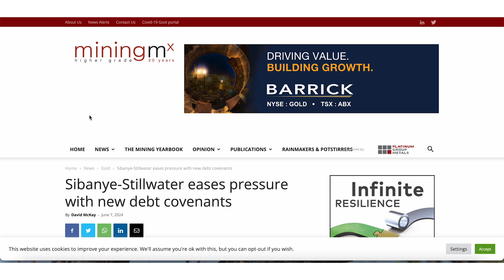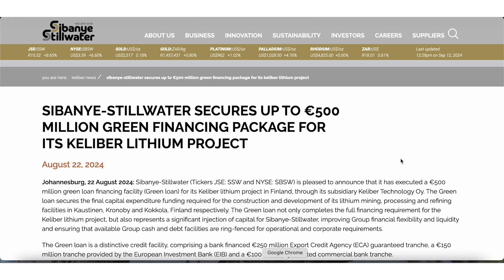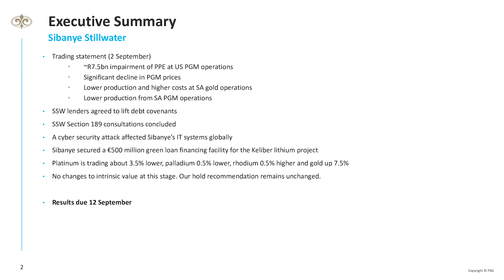Investment idea: Sibanye Stillwater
Our last report in May covered the 1Q24 sales and operating update for Sibanye.

We highlighted balance sheet concerns and noted that the group was engaging with lenders to increase debt covenants. The following events have taken place since:

- Sibanye released a trading statement on 2 September 2024 indicating that EPS were expected to decline by more than 100% and HEPS expected to decline between 97% and 98%.
- Sibanye’s lenders have agreed to raise the net debt to adjusted EITDA debt covenant from 2.5x.
- Sibanye concluded Section 189 consultations for its SA region.